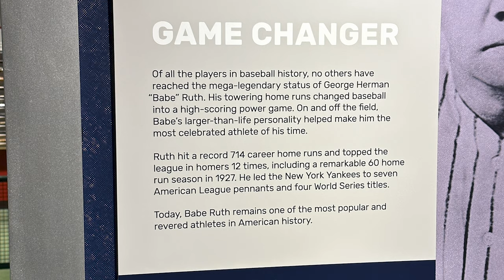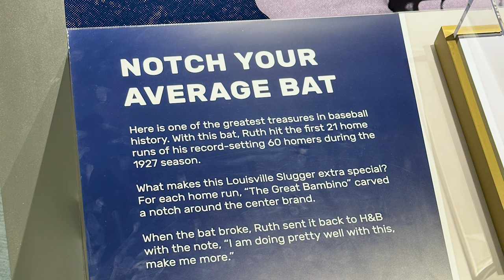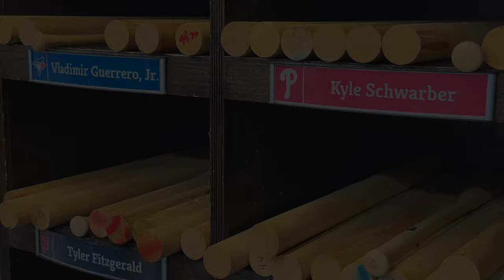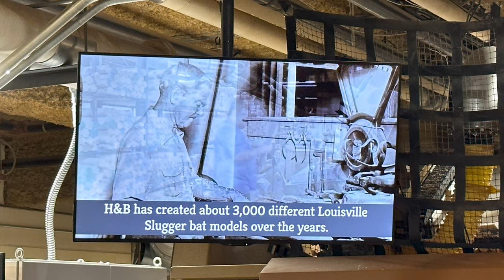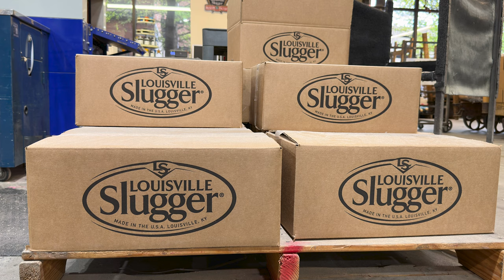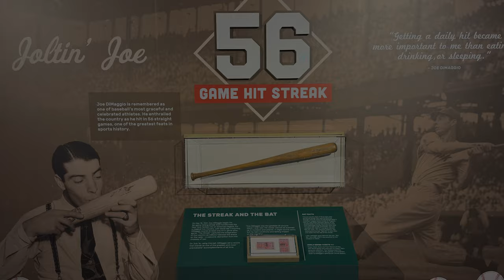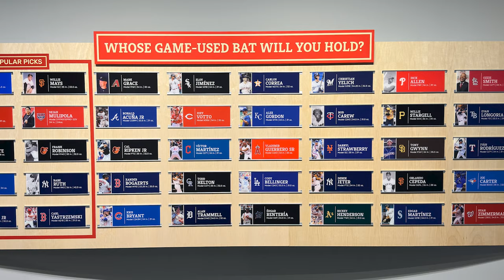AF-804: The Story Behind Our Famous Baseball Bat | Ancestral Findings Podcast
Today, we step onto the diamond of discovery to unravel the fascinating story of the Louisville Slugger – an iconic baseball bat that has left an indelible mark on the game. It's not just a bat; it's a symbol of dedication, a connection to the giants of baseball's past, and a testament to unparalleled craftsmanship. The significance of the Louisville Slugger is so profound that it boasts an entire museum dedicated to its legacy. Join me as we delve into the world of this extraordinary piece of Americana and uncover the tales that make the Louisville Slugger a cherished artifact of baseball history, captivating enthusiasts and players alike…